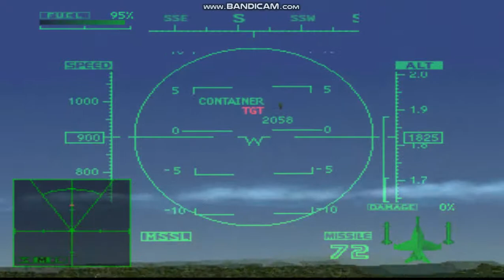Ace Combat 2 - Cuckoo's Nest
Here is the final half of the eighth mission in Ace Combat 2.